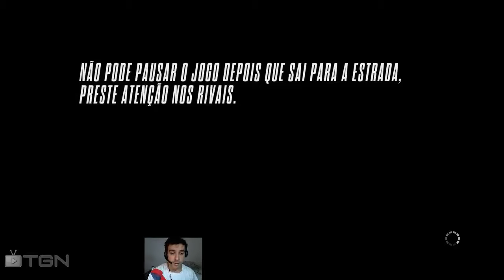Need for Speed Rivals: Gameplay Comentado - Modo Corredor #02